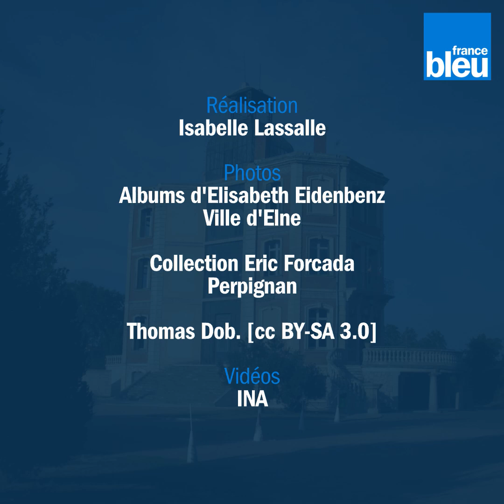La Maternité Suisse d’Elne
De la guerre d’Espagne à seconde guerre mondiale, Elisabeth Eidenbenz a créé puis dirigé la maternité Suisse d’Elne, dont la mission première était d’accueillir les femmes réfugiées enceintes.